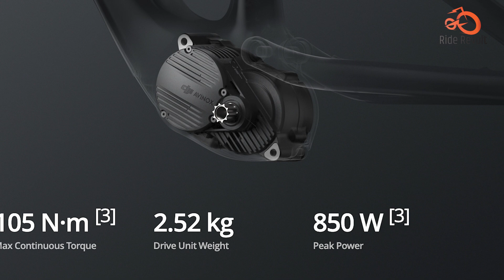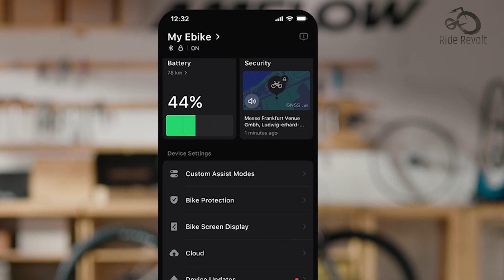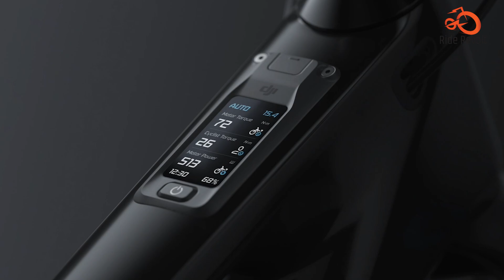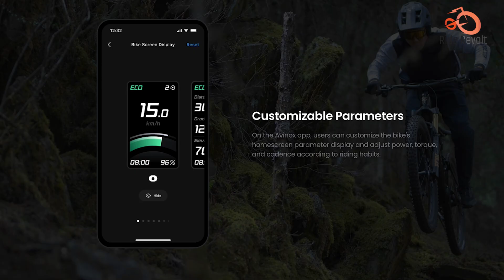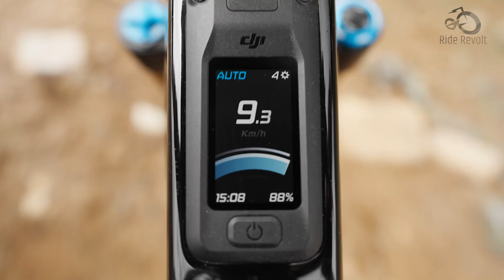DJI Amflow PL - DJI Enters E Bike Market!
DJI, known worldwide for its consumer drones and camera technology, has introduced the Amflow with Avinox Drive System, a new electric motor system for mountain bikes that aims to transform the riding experience. Unveiled at Eurobike 2024, the Avinox system showcases DJI's technical expertise, providing riders with exceptional power, battery life, and smart features. This latest innovation marks another step in DJI's expansion beyond aerial technology, bringing its reputation for advanced engineering to the world of electric mountain bikes.